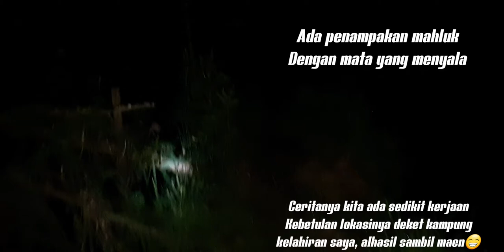[BIRD HUNTER ]Pencarian burung cantik jenis holibri tapi di kagetin dengan penampakan